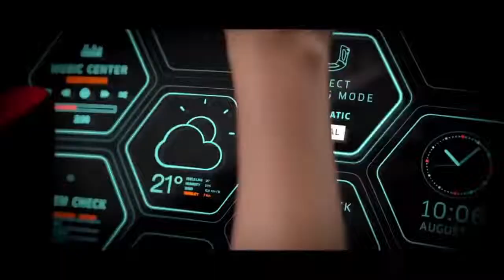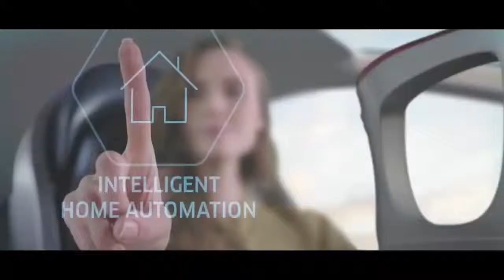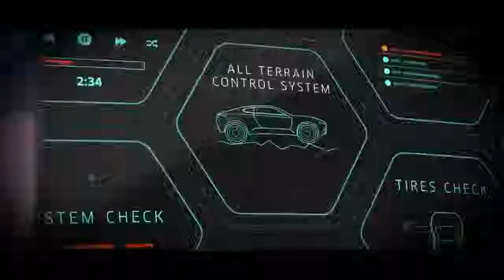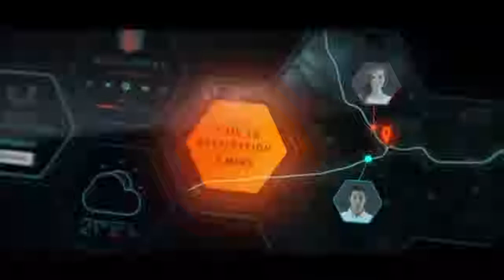Future in 2050